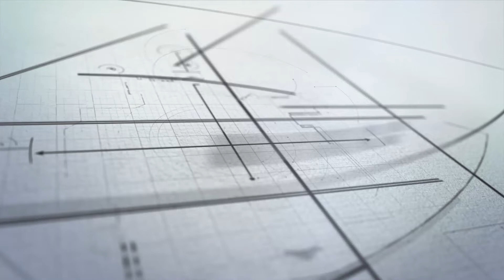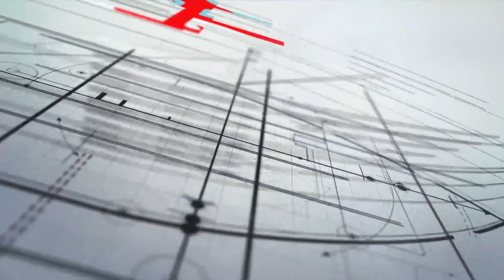Previa SD Compostela vs Deportivo Alavés B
Yago Iglesias analizou na sala de prensa a volta da Primeira Eliminatoria do Playoff de Ascenso á Segunda B contra o Deportivo Alavés B. Partido de volta que se disputará no Estadio Vero Boquete de San Lázaro ás 19.30 horas.